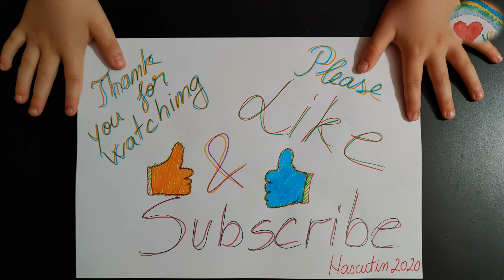Hauck trekking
Huge air-filled wheels make this a stellar off-road stroller. Its lockable front wheel means it’s ready to take on rougher terrains and it’s an easy push, which swivels when pushed one-handed.